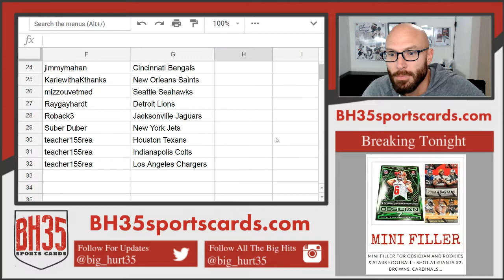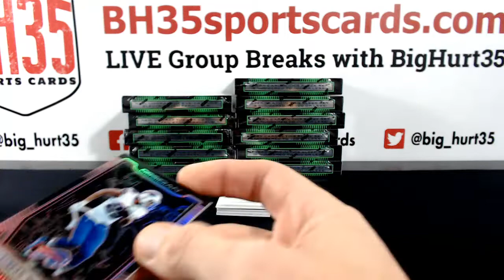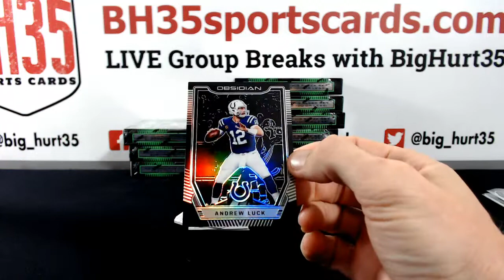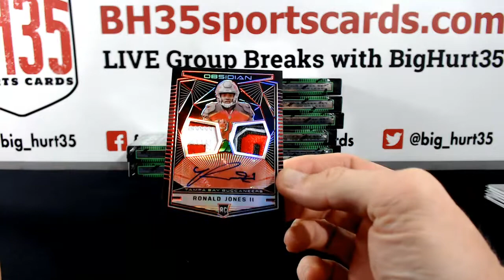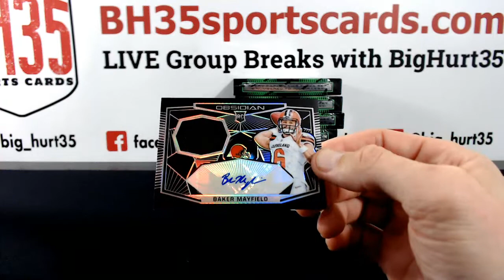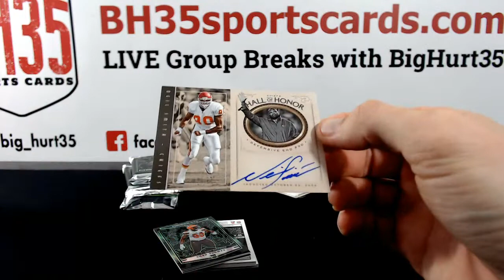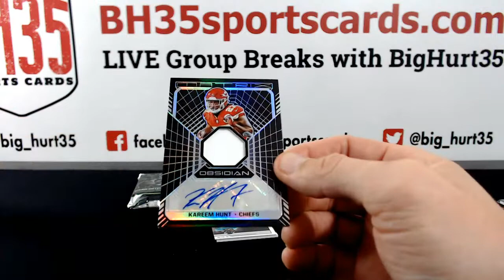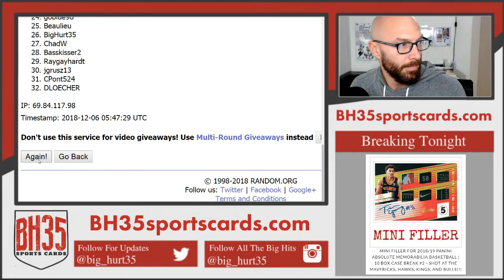2018 Panini Obsidian Football | 12 Box Case Break #1 Pick Your Teams